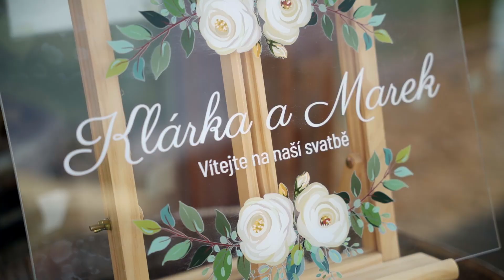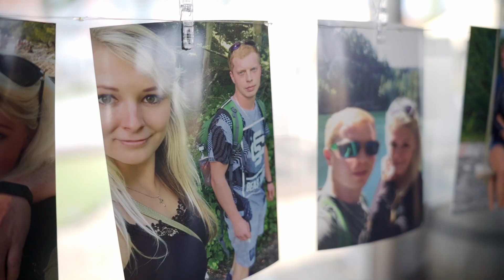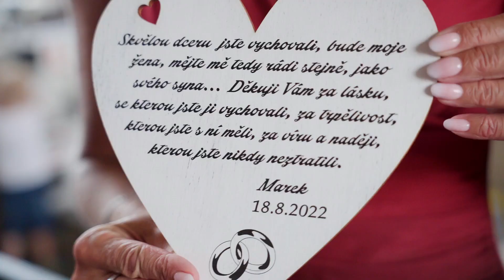Klárka a Marek - svatební video / wedding video - "Vzpomínám si, když jste spolu začli chodit..."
"Jsem svědek nevěsty a zároveň její bratr. Já jsem teda sestru asi moc nechtěl, protože není to taková sranda být mladší bratr sestry."
"I když teda už nemáš moje příjmení, seš moje ségra a mám tě rád."
"Pamatuju si, když jsem s ní válčil při dostizích a jiných hrách. Nikdy jsem ji nenechal vyhrát, aby věděla, že život je těžkej."
"Vzpomínám si, když jste spolu začli chodit. Bylo hezký se na vás dívat, jak jste zamilovaní, jak si užíváte, jak se hádáte, škádlíte, udobřujete..."

Nádherná horká letní svatba nedaleko Třebíče na Pohodě Nárameč. Plná slziček dojetí, lásky, ale taky tance a smíchu. I koupačka se zvládla - i když se cachtali "jen" děti a babička :D

Pokud se vám naše práce líbí:
Rezervace na:
Jsme manželé, Jarda většinou fotí, Šárka natáčí - ale fungujeme i jako dva kameramani nebo dva fotografové.